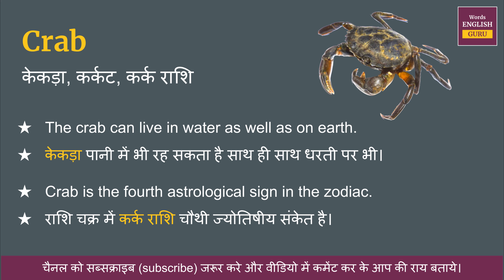Crab meaning in Hindi | Crab ka matlab kya hota hai | Crab means and hindi word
Crab ka hindi me arth hota hai  - केकड़ा, कर्कट, कर्क राशि

इस video me aap Crab kya hota hai,  इसका matlab samjhenge, Crab ko english me kaise pronunciation karte hai aur Crab ko bolne ka sahi tarika kya hai ye bhi dekhenge.

aur saath mein Crab ke do example dekar samjhya gya hai jisse aap isko aur aachhe se learn sakte hai.

Covered Topics -
01. Crab ka hindi kya hota hai
02. Crab ka hindi word
03. Crab ka hindi mein matlab kya hota hai
04. Crab meaning in hindi
05. Crab ka matlab kya hota hai
06. Crab ka hindi meaning
07. Crab ka hindi matlab
08. Crab ka arth kya hota hai
09. Crab hindi meaning
10. What is hindi meaning of Crab
11. How to pronunciation of Crab
12. Crab ka hindi arth kya hota hai
13. Crab ki definition kya hoti hai
14. Hindi meaning of Crab
15. Crab kya hota hai
16. Crab meaning